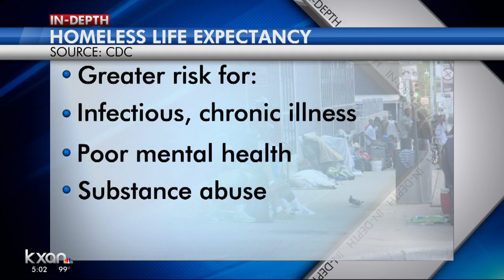New memo recommends restricting homeless camping in 3 types of areas areas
Austin City Manager Spencer Cronk sent the mayor and city council his recommended restrictions for where homeless people shouldn't be allowed camp in Austin.